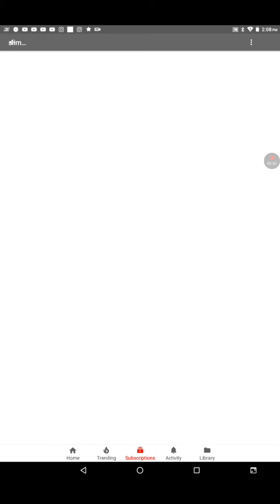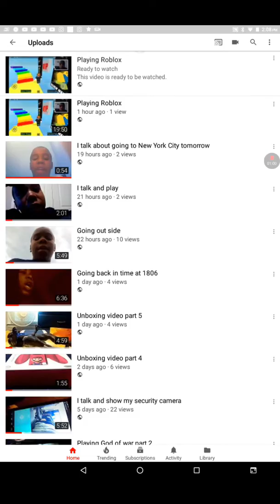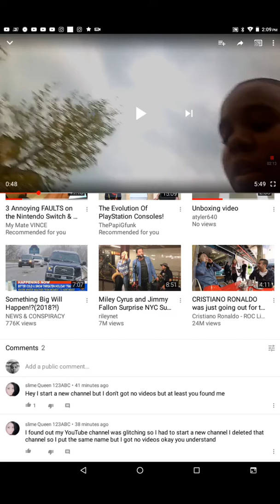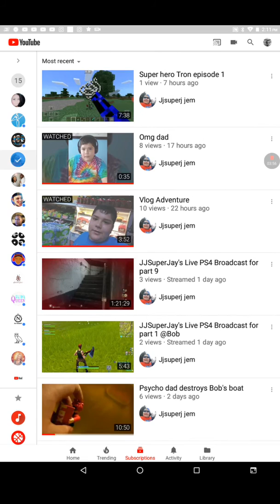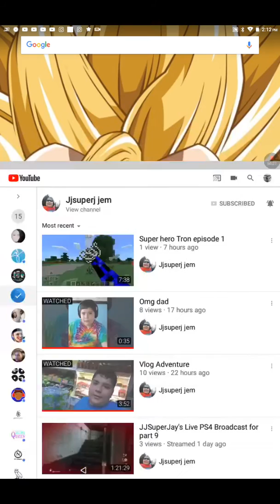Looking at my channel and Amy slime queen 123Abc comments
Aaron arm strange